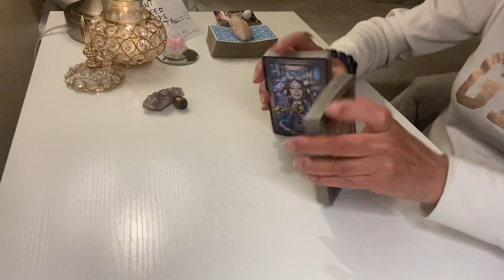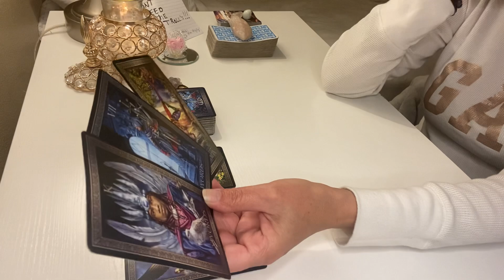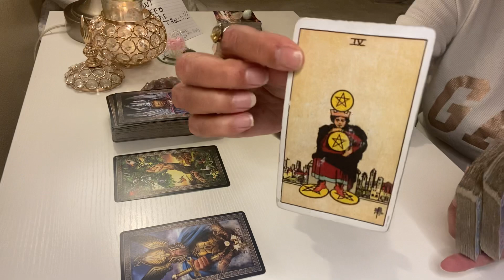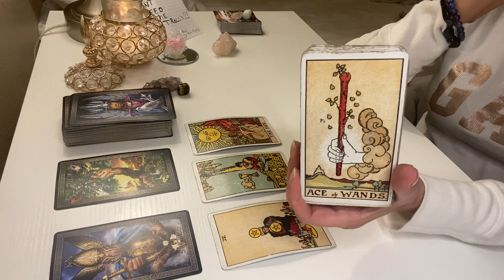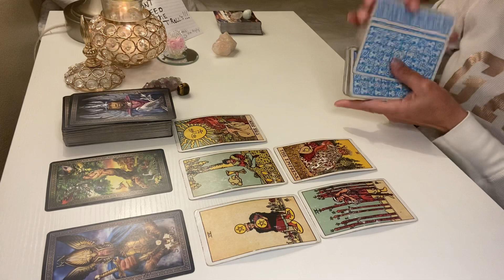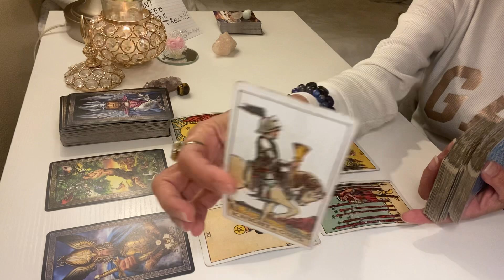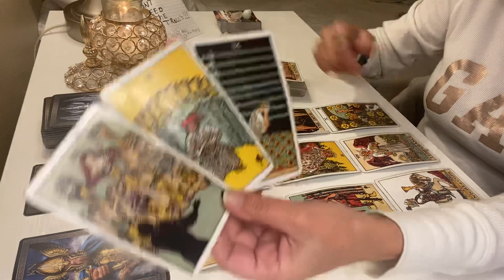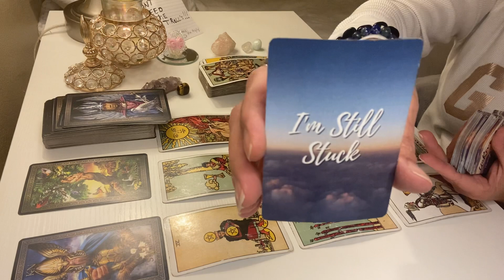WHATS COMING TOWARDS LEO IN FEBRUARY ❤️ THEY ARE BLOCKING THEIR EMOTIONS TRYING TO OVERCOME THIS 🧱